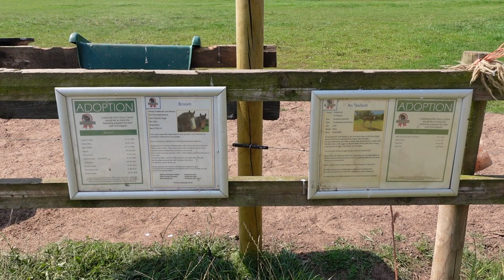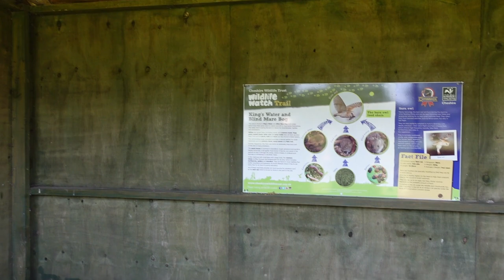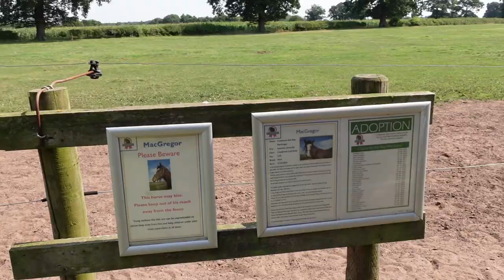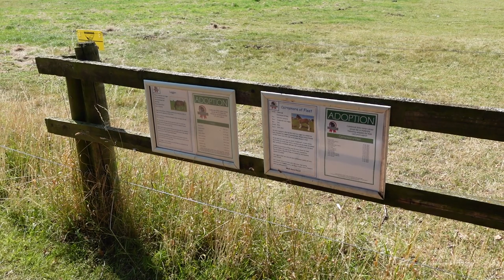A Trip to Cotebrook Shirehorse Centre - August 2022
we're having a nice day out visiting Cotebrook